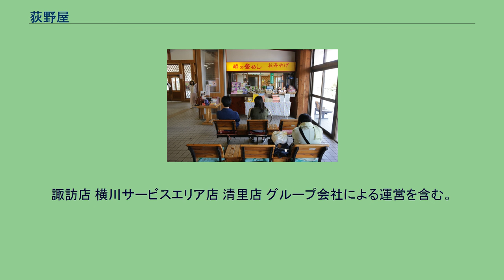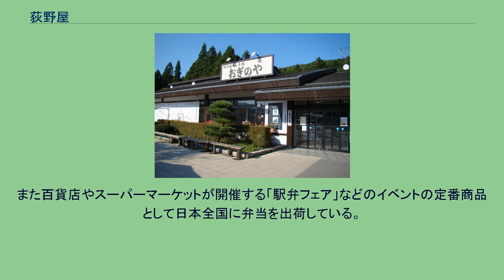荻野屋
株式会社荻野屋（おぎのや）は群馬県安中市松井田町横川（横川駅構内）に本店を置く弁当製造販売業を手掛ける会社。
おぎのやの名で駅弁「峠の釜めし」を製造・販売している。
関連会社に、サービスエリア内の飲食店やドライブインの運営を行う「株式会社おぎのやドライブイン」などがある。
1885年に信越本線の横川駅前に本店を構え創業。
信越本線の横川 - 軽井沢間は碓氷峠の険難に阻まれており、1963年のアプト式廃止までは電気機関車をED42形などの区間専用車へ付け替えるため、それ以降1997年（平成9年）10月1日の北陸新幹線高崎 - 長野間先行開業まではEF63形補助機関車の連結を行うため、全ての列車が当駅に長時間停車していた。
従って当駅は駅弁を販売するに適していた。
駅弁を売り終え、列車が発車する際には、販売員一同が整列し、列車がホームを去るまで深々とお辞儀をするのがお決まりであった。
業績は必ずしも好調ではなかったが、1957年（昭和32年）に「峠の釜めし」を発売してヒットを飛ばしたことにより、脚光を浴びるようになった。
1967年（昭和42年）には当時の同社経営者をモデルとしたテレビドラマ『土曜劇場「釜めし夫婦」』がフジテレビ系列で放映された。
この作品が「峠の釜めし」と「おぎのや」の存在を全国に知らしめた。
自動車社会の到来にあわせ、国道18号脇に工場兼ドライブインを建設する拡大路線をとり、軽井沢へ向かう多くの観光バスが食事休憩に立ち寄る名所にまで成長させた。
上信越自動車道開通後はサービスエリアや軽井沢各所への出店により、横川を経由しない自動車の流れにも対応している。
ドライブイン展開の経営路線はその後拡大され、長野県各所にドライブインを有している。
北陸新幹線の先行開業に伴う横川 - 軽井沢駅間の廃止により動向が懸念されたが、このように横川駅での駅弁販売以外の売り上げを7割以上に高めていたことにより、経営への影響は最小限であった。
諏訪店 横川サービスエリア店 清里店 グループ会社による運営を含む。
また百貨店やスーパーマーケットが開催する「駅弁フェア」などのイベントの定番商品として日本全国に弁当を出荷している。
峠の釜めし この他にもいろいろなお弁当がある。
また、団体客用の料理も提供している。
そして、お弁当以外にもパン屋などが前橋駅や横川サービスエリアがあり、釜めしパンなどが売られている。